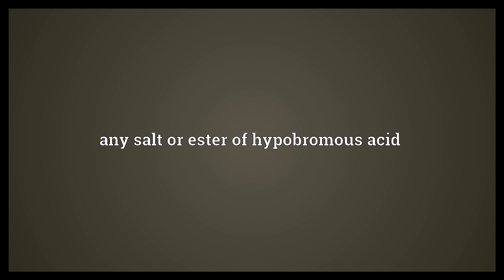Hypobromite Meaning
Video shows what hypobromite means. any salt or ester of hypobromous acid.  Hypobromite Meaning. How to pronounce, definition audio dictionary. How to say hypobromite. Powered by MaryTTS, Wiktionary